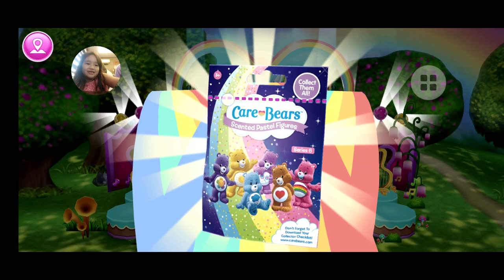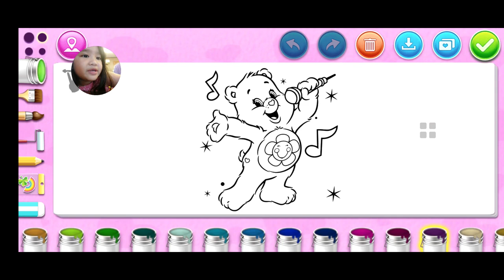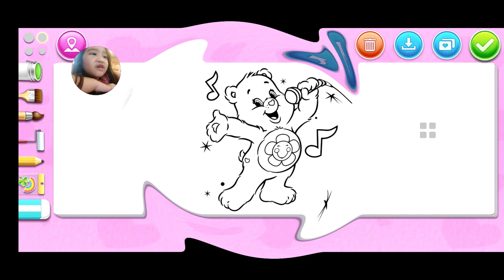Lian Playing The Care Bears Music Band Game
Join me and my Mom as we dress up these cute Care Bears🧸🎼🎶🎷🎺🎸🎤🥁🎹